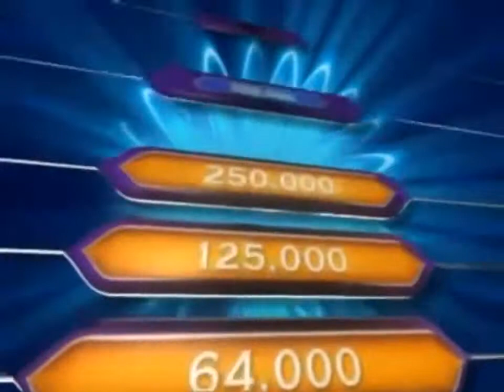WWTBAM Intro ENG UK Classical